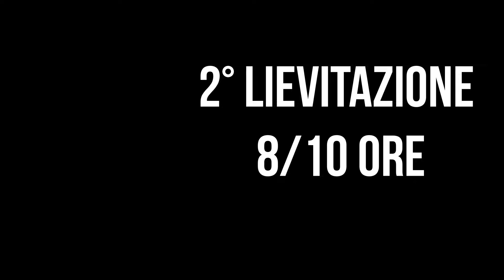PANE PUGLIESE la ricetta semplificata per farlo in casa